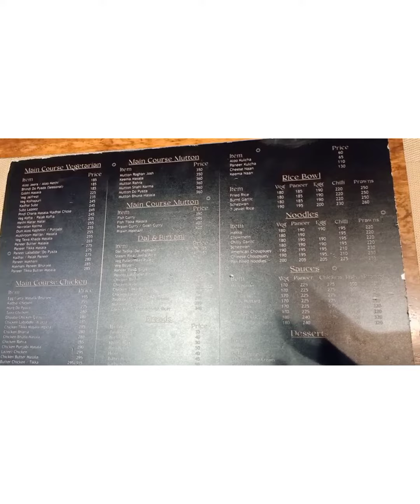A visit to Moti Mahal (restaurant), Jamshedpur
bye bye 👋👋